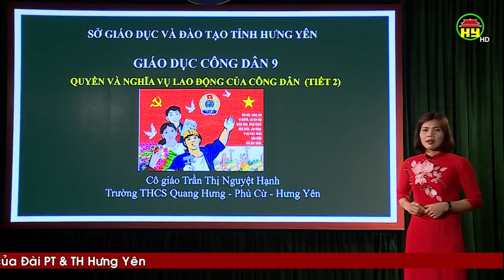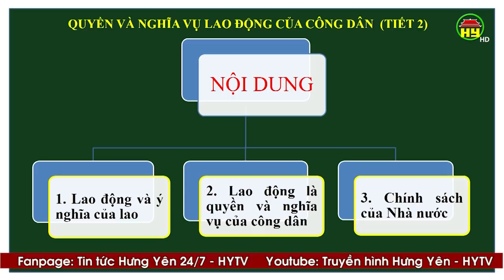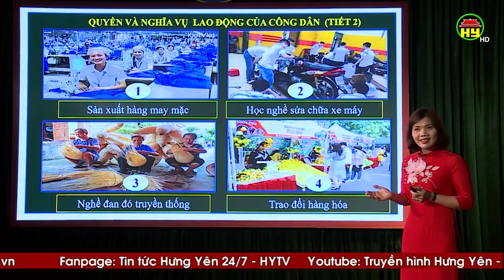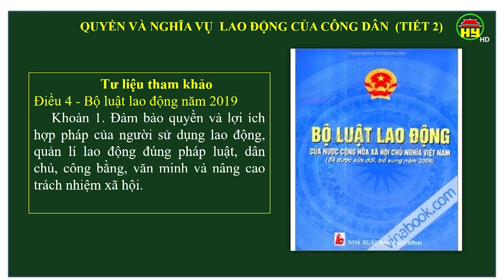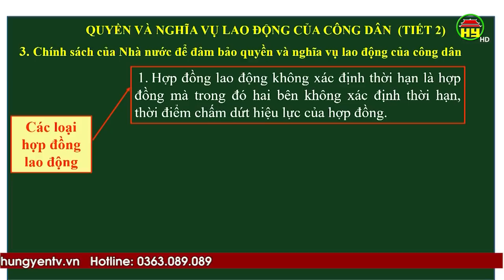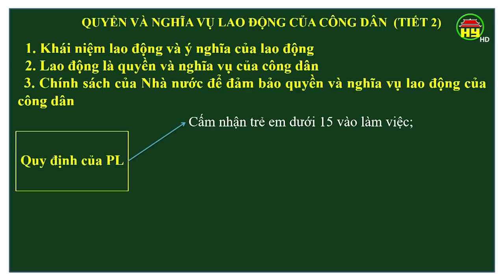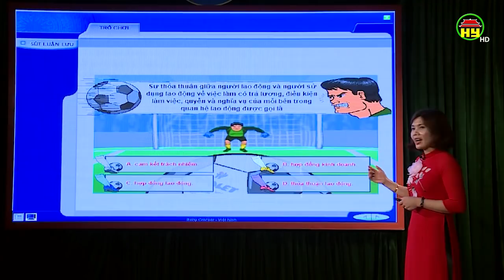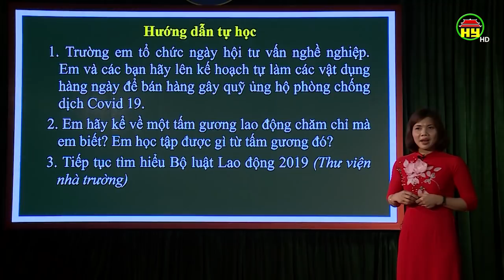Dạy học truyền hình: Môn GDCD lớp 9, ngày 25/04/2020